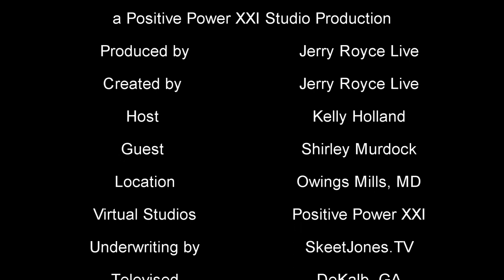THE KELLY HOLLAND SHOW - EP 01 "SHIRLEY MURDOCK"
Career
Shirley Murdock started out singing gospel music in her native Toledo. Singer/musician Roger Troutman hired Murdock as a backing singer for his family's band Zapp, which had several hits on Warner Bros. (and its Reprise Records imprint). Based on this success, Troutman began recording tracks with Murdock and lead singer Sugarfoot of the Ohio Players, among others, at his Dayton-based recording studio, Troutman Sound Labs. Murdock and Troutman's first chart single was a Warner Bros. single issued as Roger (featuring Shirley Murdock), "Girl, Cut It Out", which charted at number 79 R&B in early 1985.

Murdock signed with Elektra Records and released "No More", Written by Shirley Murdock and Gregory Jackson (Cincinnati, Ohio funk keyboardist and member of Zapp), which made it to number 24 R&B in early 1986. Then came her signature hit, "As We Lay", written by Zapp's Larry Troutman and keyboardist Billy Beck (of the Ohio Players). The tender, melancholy ballad made it to the R&B Top Ten in 1986 and peaked at number 23 pop and number 21 on the adult contemporary chart in early 1987. Her debut album went gold, also helped along by the follow-up hits "Go on Without You" and "Be Free." She also released albums in 1988 (A Woman's Point of View) and 1991 (Let There Be Love). In early 2000, Murdock toured in the inspirational/gospel play Be Careful What You Pray For with Cuba Gooding, Sr. and David Peaston.

Murdock released Home, her gospel-music debut album, in 2002 on T.D. Jakes' Dexterity Sounds record label. She made her acting debut in the movie Sweating in the Spirit. Most recently, Murdock has signed with Tyscot Records and released her most recent album in March 2007.[1]

In 2009, Murdock collaborated with Teena Marie on the song "Soldier", from Marie's album Congo Square.[2] She also appeared in the 2009 stage play A Mother's Prayer, with Johnny Gill, Robin Givens, and Jermaine Crawford.